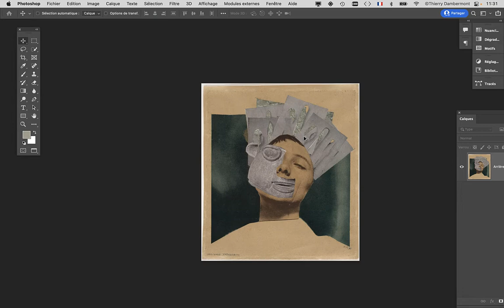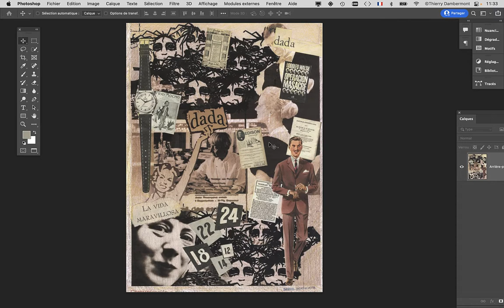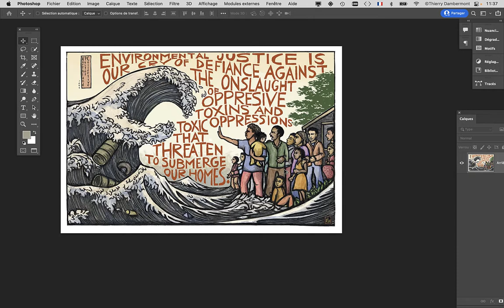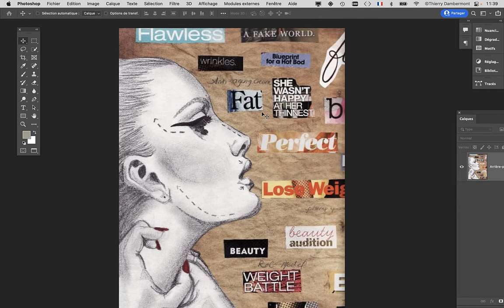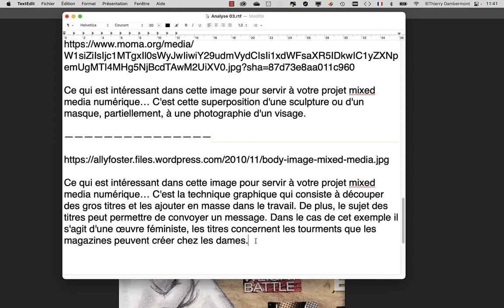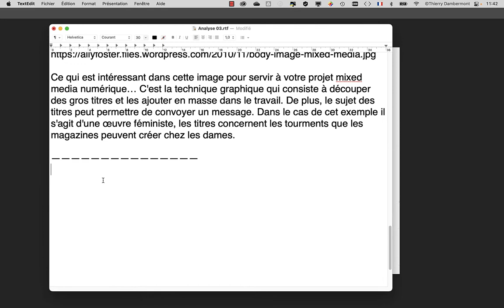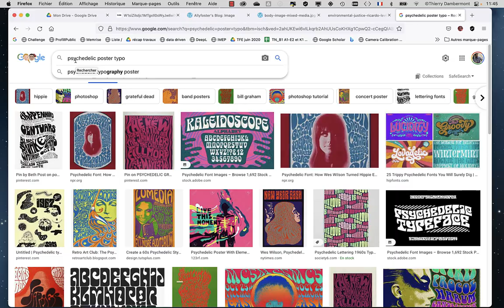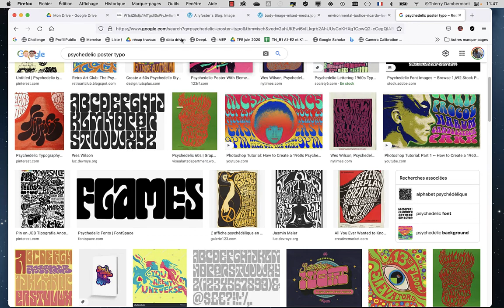Analyse 03 partie 12 recherche documentaire préparatoire à un travail mixed media numérique 02 20